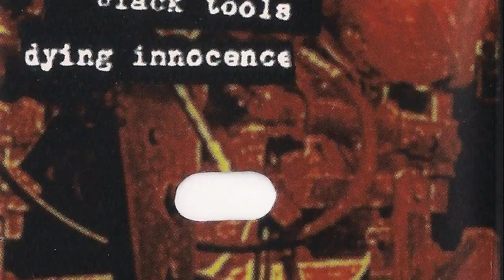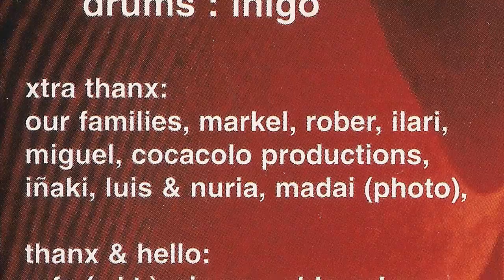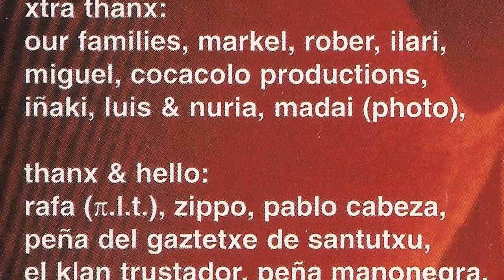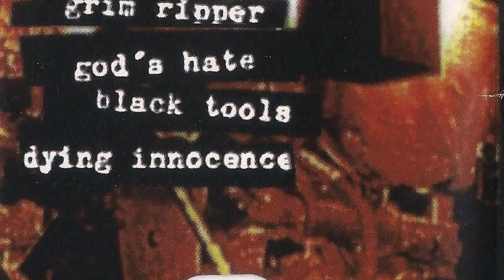GRIM RIPPER - Breed crowes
Grupo de Mungia que le daban al metal cañero. No se seguro el año pero creo que esta maketa se grabo en 1999. El grupo en esta grabacion lo formaban Mario (voz), Gorka (guitarra), Hegoi (bajo) e Iñigo (bateria).